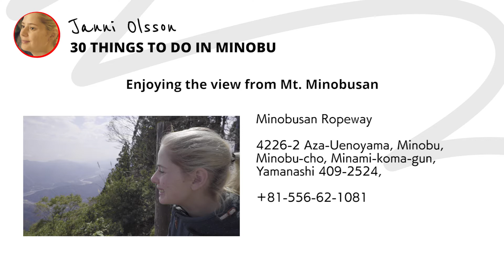Enjoying the view from Mt Minobusan